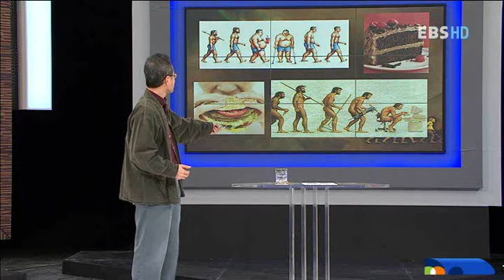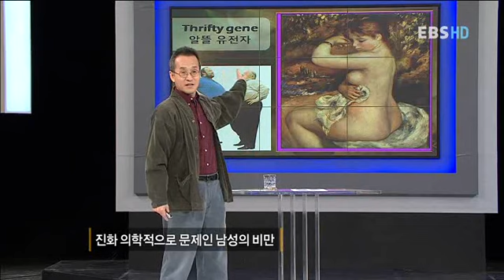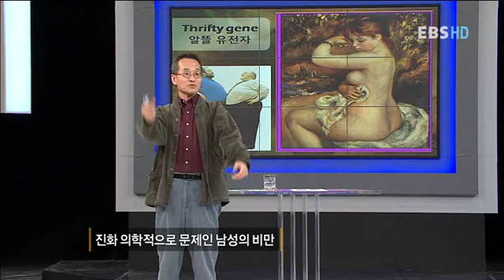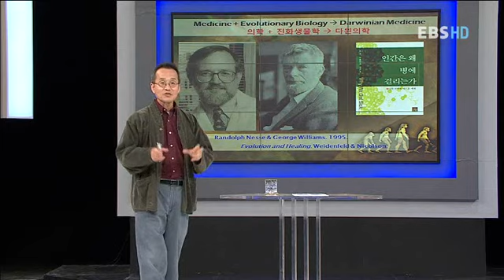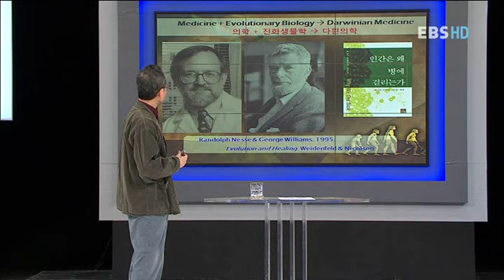공감의 시대, 왜 다윈인가 - 10강 히포크라테스와 다윈의 만남_#004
EBS, 공감의 시대, 왜 다윈인가, 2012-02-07, 공감의 시대, 왜 다윈인가 10강 히포크라테스와 다윈의 만남

우리는 왜 병에 걸려야 하는지는 그리 많이 알지 못한다. 최재천 교수는 다윈 의학이 '왜 병에 걸리는가?'에 대한 물음에 현명한 답을 제공할 것

최근 우리 사회는 수직적인 사고와 경쟁이 강조되던 산업사회의 패러다임에서 수평적 사고와 협력이 이끄는 새로운 패러다임으로 변화하고 있다. 경쟁적이고 이기적인 문화 대신 포용하고 배려하는 사회적 분위기가 조성되는 중이다. 그 변화의 핵심으로 지적되고 있는 것이 다른 사람의 경험과 정서를 공유하는 상태를 일컫는 '공감'이다. 그렇다면, 그 어느 때보다 공감이 강조되는 시대에 우리가 다윈에 주목해야 하는 이유는 무엇일까?

최근 영국은 자국을 대표하는 과학자로 뉴턴이 아닌, 다윈을 꼽았다. 2008년 금융위기를 경험한 경제학계도 뉴턴 경제학 시대의 종언을 알리며 다윈 경제학 시대를 이야기하기 시작했다. 다윈 경제학이 개인의 본성과 심리, 행동을 보다 복합적으로 이해하고 있기 때문이다. 그런데도 우리 사회는 다윈이 사상가로서 현대인의 의식구조에 얼마나 큰 영향을 미쳤는가를 인식하지 못하고 있다.

자연선택론(theory of natural selection)에 입각하여 진화적 현상을 설명한 영국의 한 생물학자로만 알려진 다윈. 하지만, 현재 다윈의 사상은 생물학의 범주를 넘어 사회학, 경제학, 인류학, 심리학, 법학 등의 인문사회과학 분야는 물론 음악, 미술 등 예술 분야까지 폭넓게 영향을 미치고 있다.

본 강의는 다윈의 사상을 알기 쉽게 전달할 뿐만 아니라, 생물학으로만 인식되었던 진화론이 우리 삶에 어떤 영향을 미쳤고, 사회를 보는 패러다임 자체를 어떻게 변화시켜 왔는지 알리는 기회가 될 것이다. 나아가 인문학과 사회과학적 주제로 여겨온 질문에 진화론을 기반으로 하는 답변을 제시하는 새로운 장을 제공할 것이다.

극단적인 경쟁과 환경 파괴로 위기를 맞은 지구! 과연 우리가 함께 살아갈 방도는 없는가? 본 강의는 학문의 경계를 넘어 새로운 지식을 전해온 진화생물학자가 2012년 우리 사회에 던지는 화두와 제안을 만나보는 계기가 될 것이다.